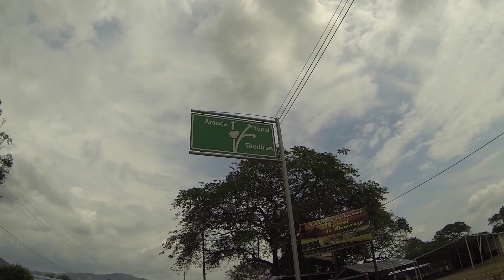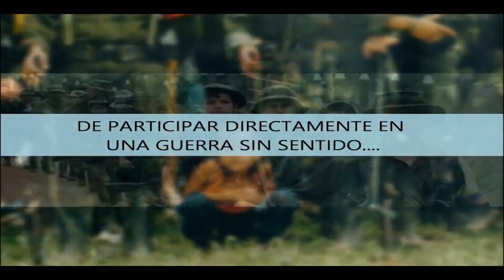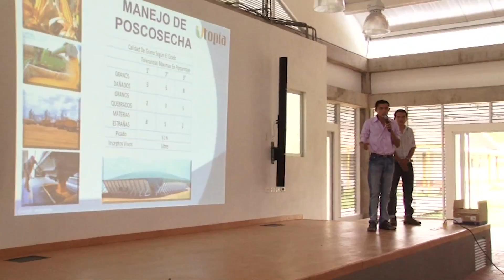Responsabilidad social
Un gran proyecto de la universidad de La Salle convierte los sueños en realidad a jóvenes afectados por la violencia